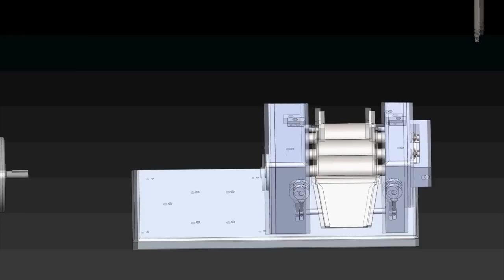Redesigned Three Roll Mill Lab Model by THT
Our recently redesigned 2.5"x5" Three Roll Mill lab model is Cutting-Edge has demonstrated powerful performance with its state-of-the-art control, streamlined design and modern all stainless steel structure. In a compact size, this three roll mill is the ideal tool in laboratories and small-volume production for mixing electronic thick film inks, high performance ceramics, cosmetics, paints, printing inks, adhesives, epoxy, sealants, pharmaceuticals and many other viscous materials.
     Our Three Roll Mill lab model offers faster roller speeds and higher throughput up to 3.75 gallons or 30 pounds per hour. The fast roller runs at 432 RPM. Variable frequency drive allows seamless speed control and slow speed runs. Roller spacing and adjustment is set manually with quick engagement mechanism by the use of four small hand wheels. Safety trip limit switch (in the form of a pull cord), emergency stop button, slow-speed washup mode capability and nip guard make this Three Roll Mill very safe to operate. Other advantages include self-lubricating gears and Teflon end plates.